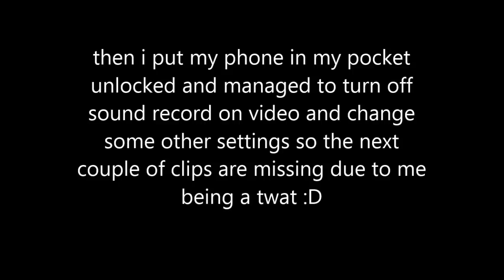hammock over night in the woods with the new air rifle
the air rifle is a Hatsan Galatian 4 Sporter Carbine Caliber: .22.